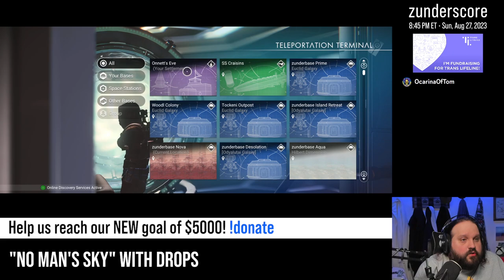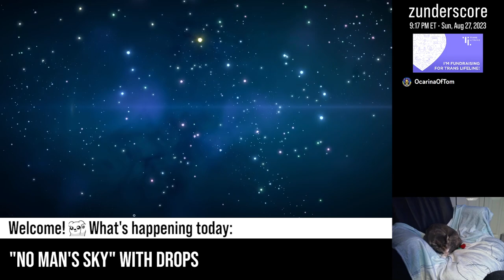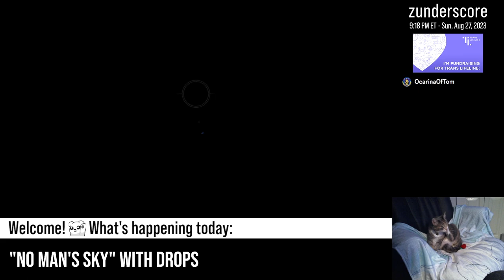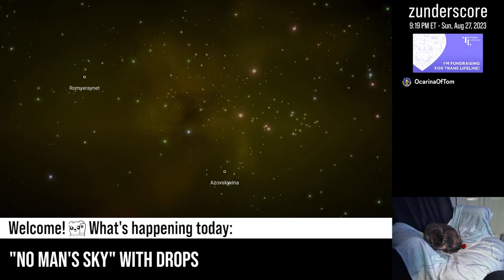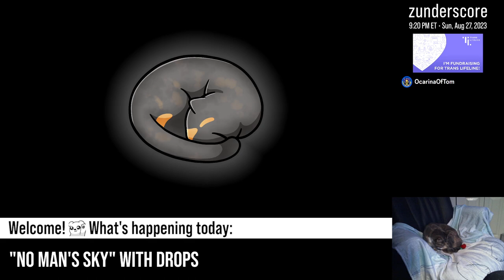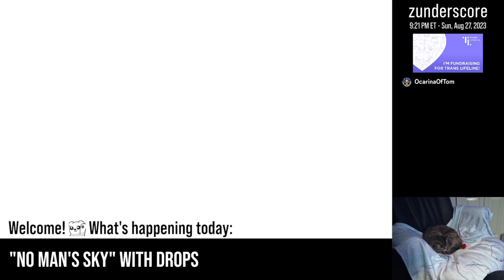zunderstream Show Archive - 2023-08-27 (Part 2)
🎬: "Doin' a little space travel tonight, with drops | Raising money for Trans Lifeline !donate" (Part 2)